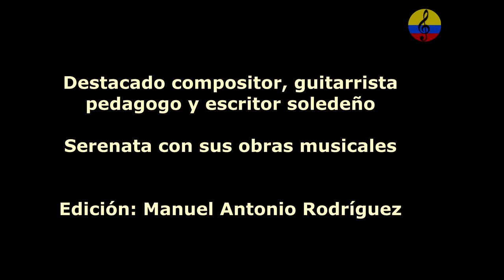Rafael Campo Miranda, homenaje a su vida y obra musical, III parte, Margarita Campo Vives, 2023